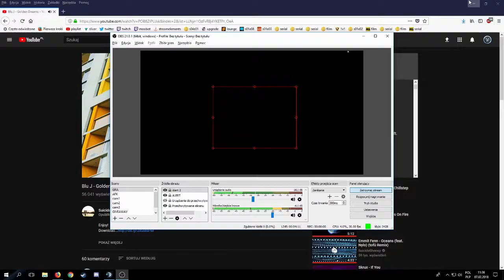Shoty bez nazwy | Kto mi zabroni?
Muzyka z Intro - Papa Roach - Falling Apart